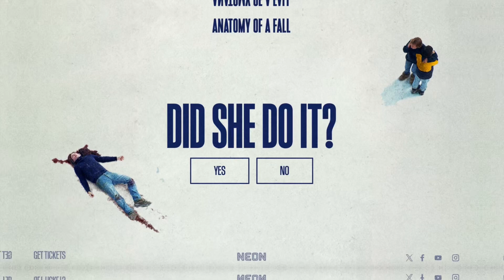مراجعه فيلم Anatomy of a Fall